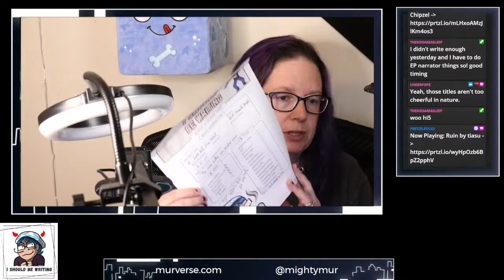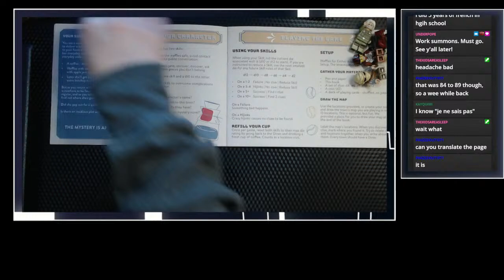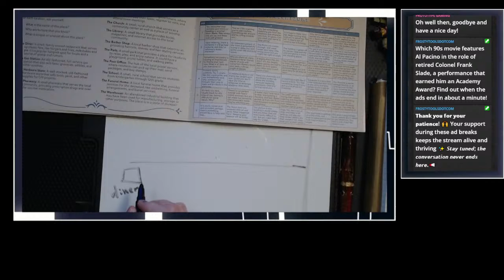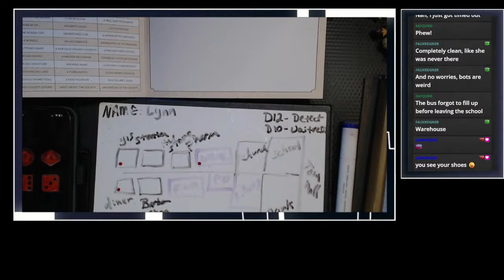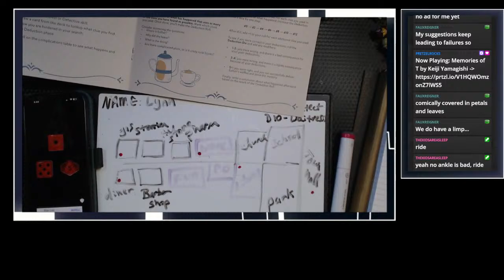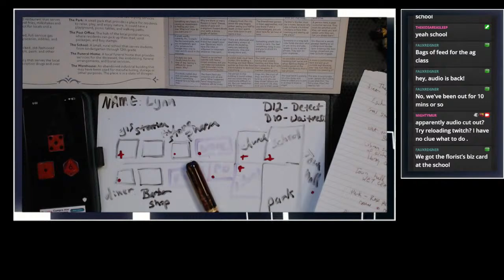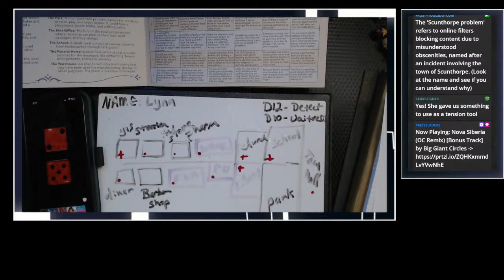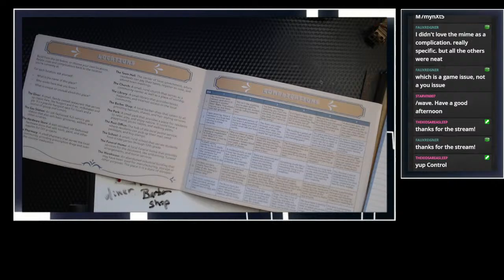COWORKING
I'm behind on everything.  So hang out with me while I do some audio production! Then Waffles for Esther!